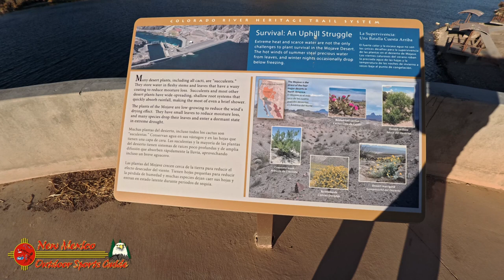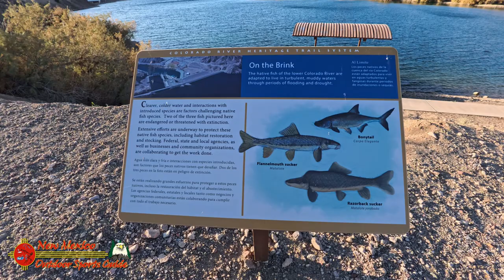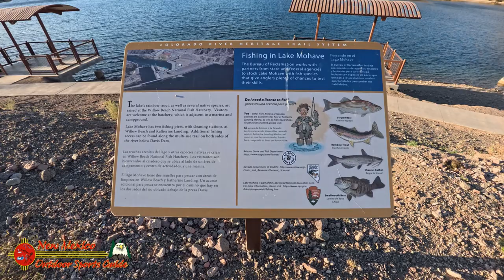Colorado River Heritage Trail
Spanning across the stunning landscapes of Lake Mohave, the Colorado River Heritage Trail offers a mesmerizing journey through nature's marvels and a rich tapestry of cultural heritage. Nestled within the pristine expanse of the Mojave Desert, this trail serves as a gateway to explore the scenic beauty, geological wonders, and the historical significance of the Colorado River basin.